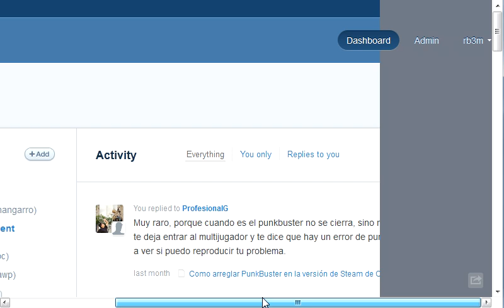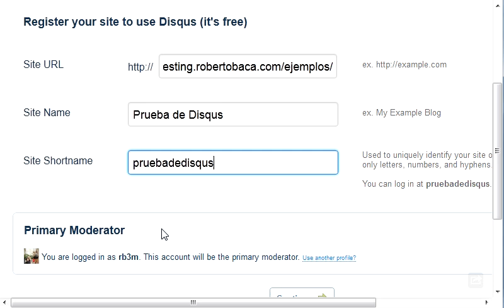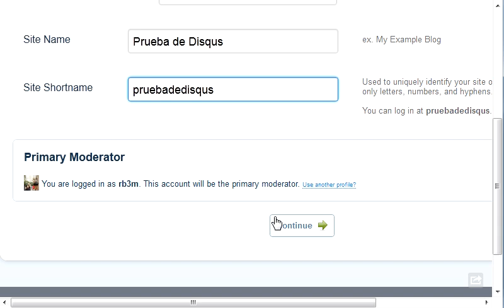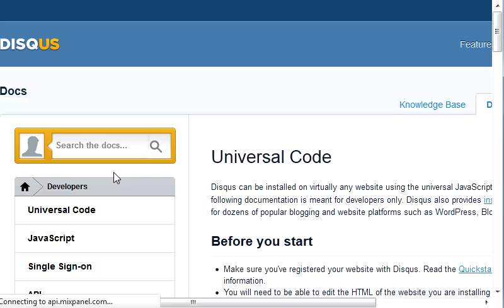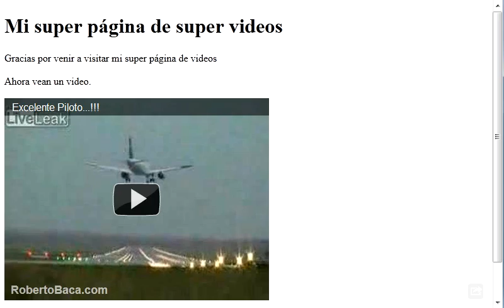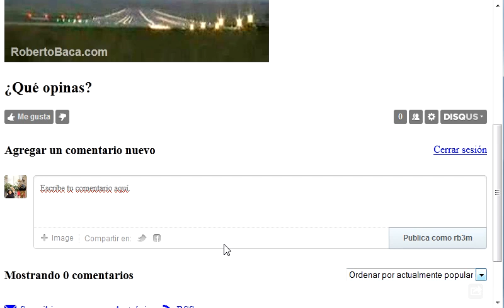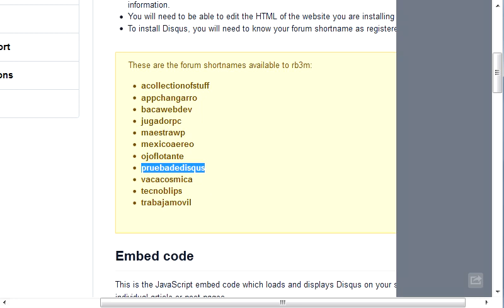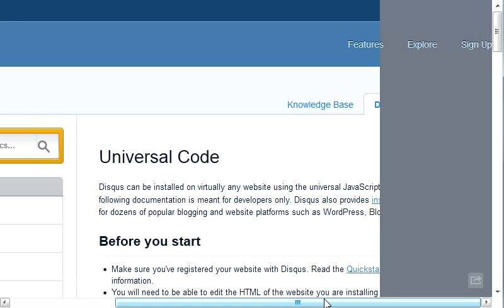Como agregar comentarios a tu página de manera muy fácil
Si tienes una página web y quieres añadir comentarios para tus visitantes, pero no tienes conocimientos de programación, o una base de datos, o tiempo para hacerlo todo, entonces Disqus puede ser una muy buena opción.
Varias cosas han cambiado desde que hice este video, pero lo básico sigue igual.